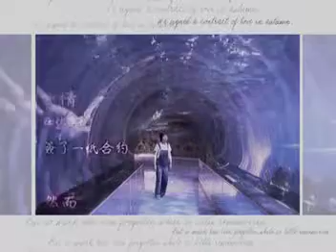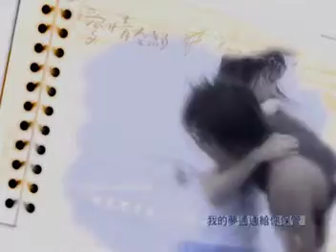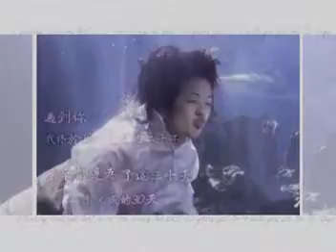2004 愛情合約 OST 孤單北半球 劇情版MV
2004 愛情合約 OST 孤單北半球 劇情版MV